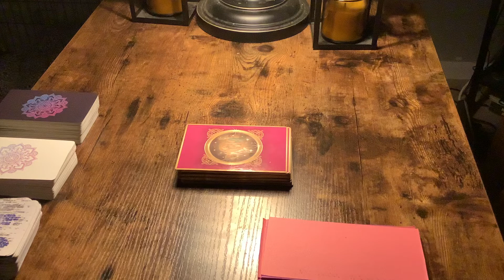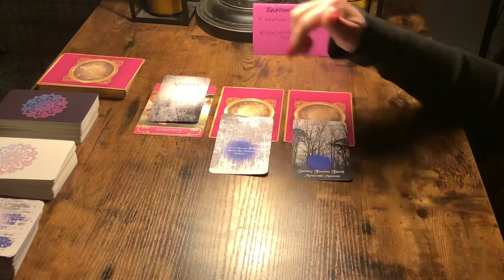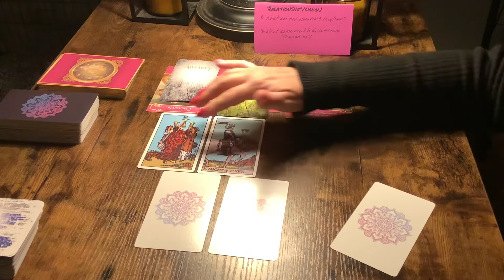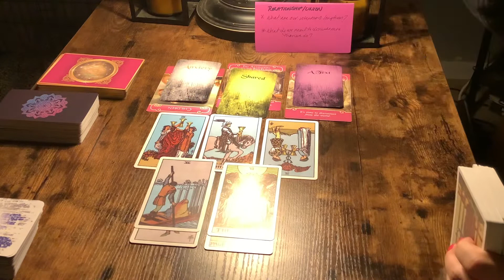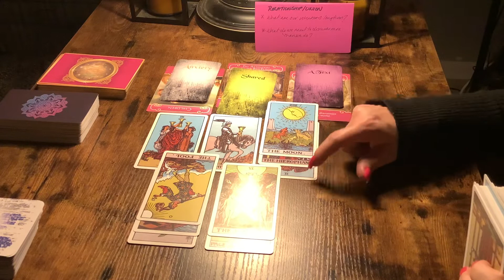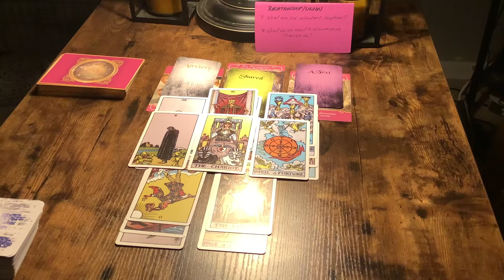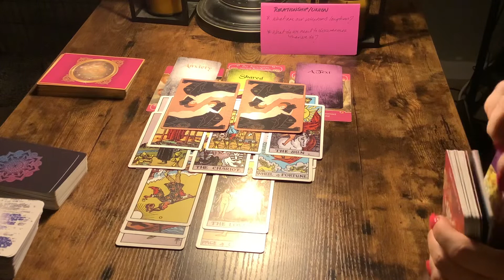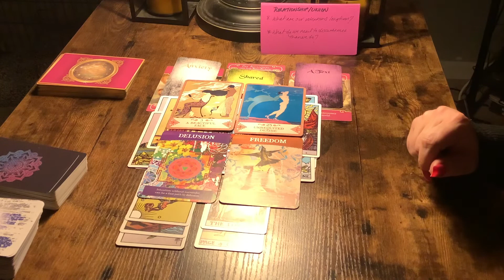SCORPIO…AFRAID TO MAKE PLANS…WHY?💖💗💖